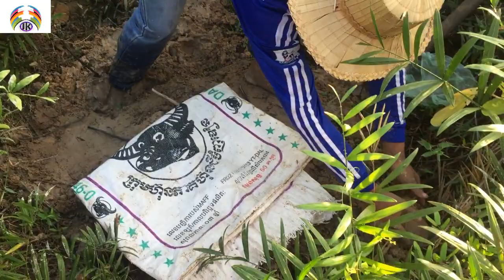Amazing Human Catch Snake water Using Deep hole and Barrel trap How to Catch Snake in Cambodia